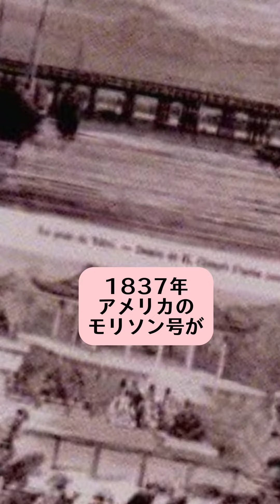モリソン号事件 蛮社の獄 渡辺崋山 高野長英 異国船打払令 蛮学社中 revolutionary shorts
モリソン号事件と蛮社の獄とは、この頃は、頻繁に外国船が日本に来ていて、幕府も対応に困っていました。そこで外国船を追い払おうってことで打払令を簡単に出してしまった。しかしこれが維新へ繋がる事となります。